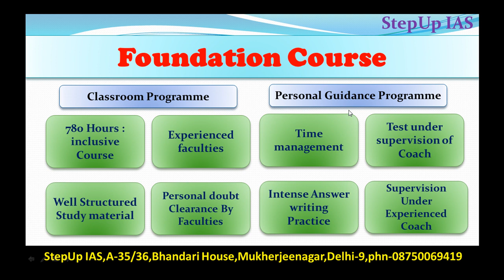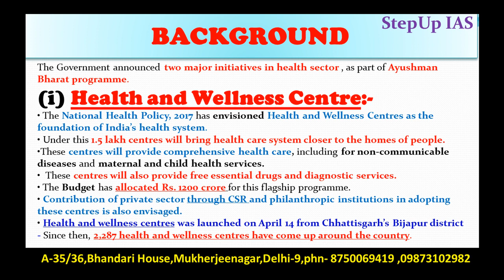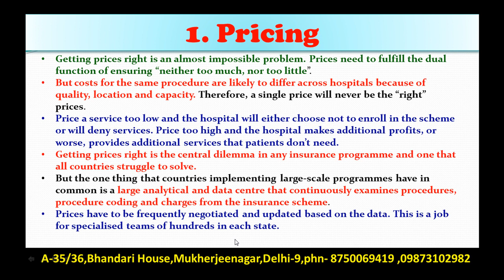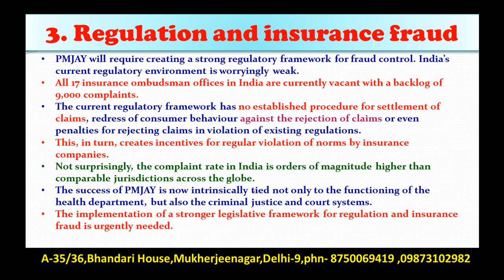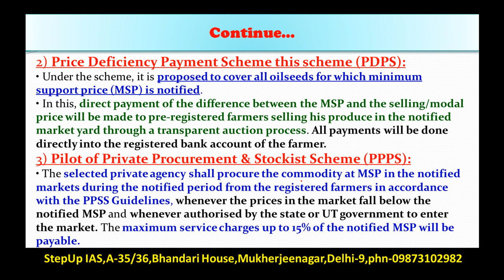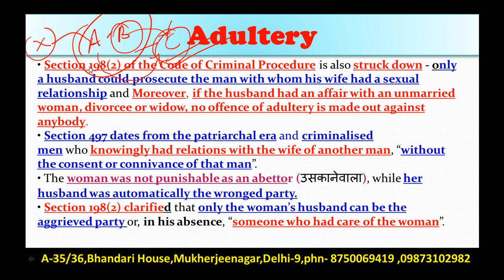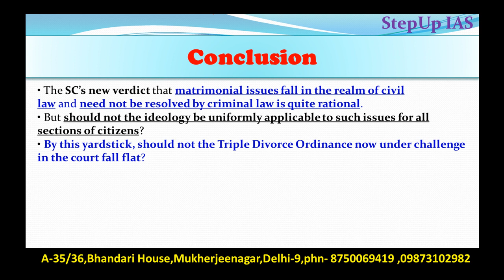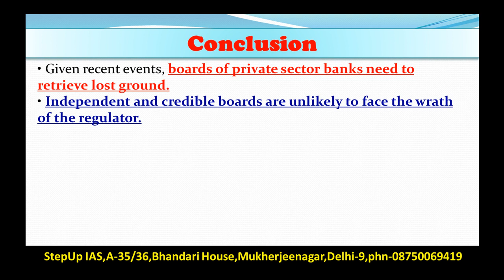5 October The Indian Express Editorial Discussion + Essay and Interview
Q. In the wake of the current Indian banking system crisis, discuss what measures should be taken by the government to prevent such incidents in the future. (2oo w)
This Discussion Includes: MSP, Adultry, Pradhan Mantri Jan Arogya Yojana, Banking Crisis